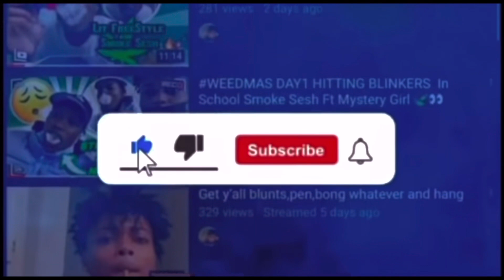I HOTBOX THE LAUNDRY ROOM LIT ASFC COME SESH B*TCH 😈🍃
Thank y’all for all the love and support I wouldn’t be here without y’all I never wanna slip up like that again where I can’t make content for y’all is my life my whole entire heart I love each and every last one of y’all it’s TaeGang Or No Gang YA Diggggggg ❤️‍🔥💯🙏🏽🍃🌍

I LOVE YALL MORE THEN LIFE ITS SELF THANK YALL FOR SUPPORTING AND CHANGING MY LIFE FOR EVER ❤️‍🔥💯🌍🍃‼️

Social 📱